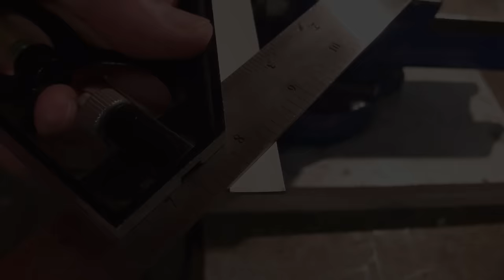COUPER à 45° SIMPLEMENT - BRICOLAGE FACILE PMbricoleur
pour des accessoires de bricolage et plus de conseils pour les bricoleurs avertis ou confirmés
Les outils utilisés dans cette vidéo:
La lime
ou un ensemble de lime plus complet
une pointe à tracer si vous n'avez pas de pointeau comme moi